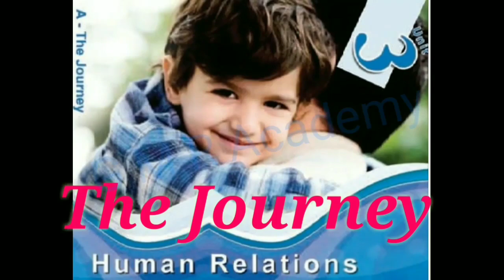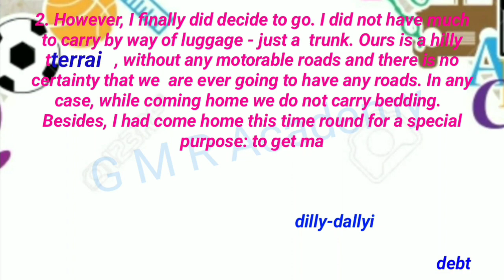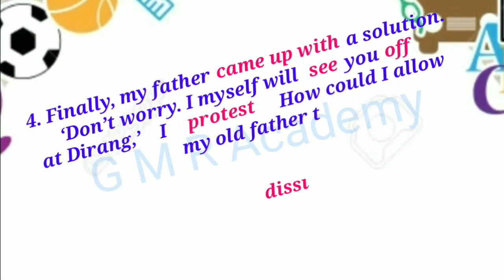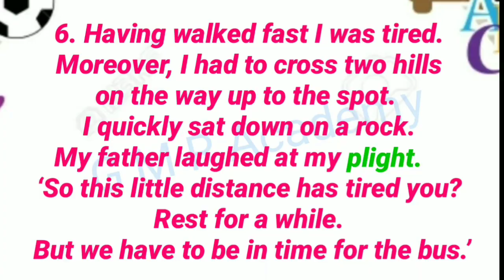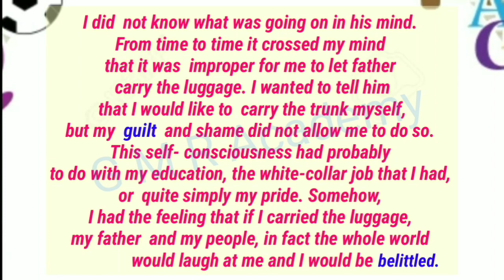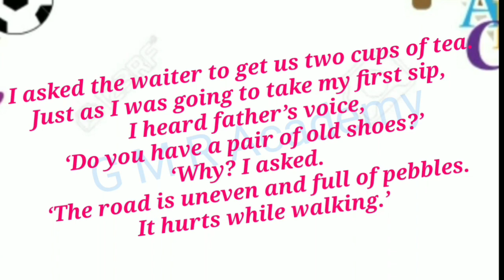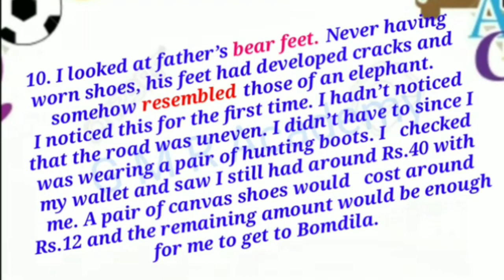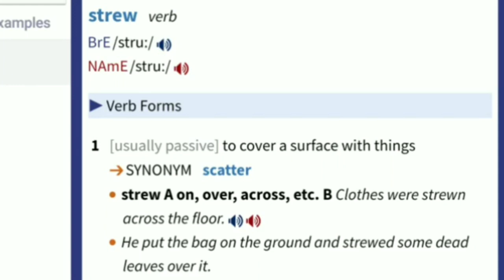The Journey by Yeshe Dorjee Thongchi English lesson for 10th Human Relations English Explanation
The Journey English Lesson for 10th Class by Yeshe Dorjee Thongchi. Human Relations, Unit-3. Andhra Pradesh. AP. Father carry luggage
The Journey complete lesson. son government job